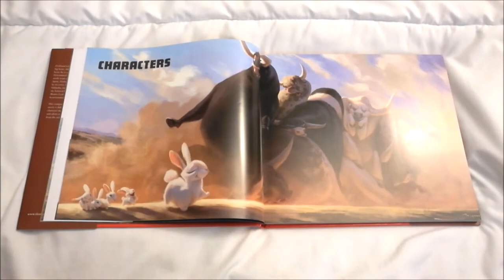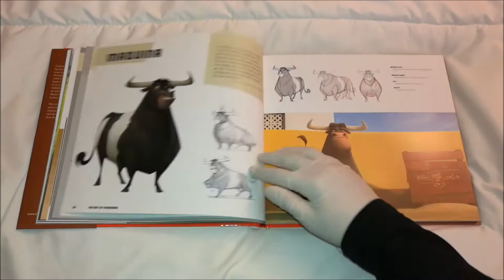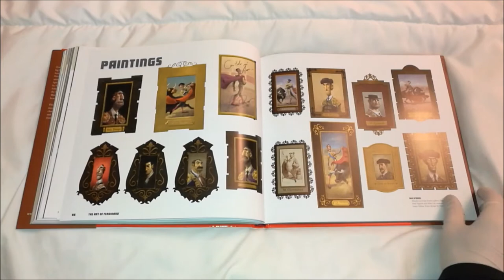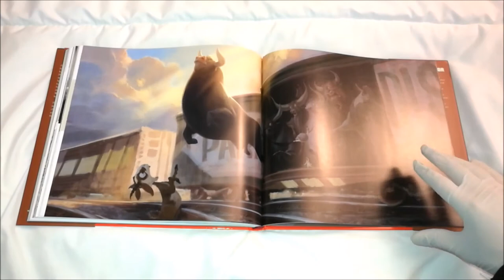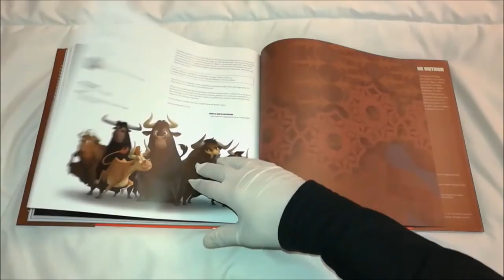The Art of Ferdinand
Ce livre d'accompagnement pour le film inoubliable est plein de concept, de croquis de caractère, de storyboards, avec la perspicacité des artistes et réalisateurs.

Marque éditoriale : Titan Books
Date de publication : 12 décembre 2017
Nombre de pages : 160
Format: Relié

- Acheter ce livre sur amazon.fr